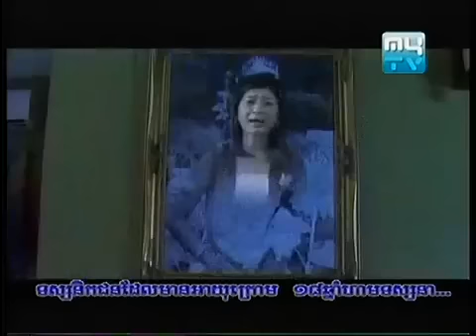MyTV Khmer Movie ស្រមោល Part8